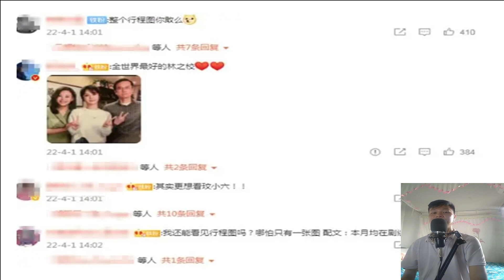Xiao Zhan and Yangzi The Dance of the Golden Boy and Jade Girl,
Xiao Zhan and Yangzi: The Dance of the Golden Boy and Jade Girl, Exploding Popularity

Two famous little flowers, Xiao Zhan and Yangzi, have become the focus of the entertainment circle. The two have cooperated many times, not only bringing sweet stories to the audience, but also causing a lot of gossip. The golden couple's dance is full of spark and charm, and it is undoubtedly popular.